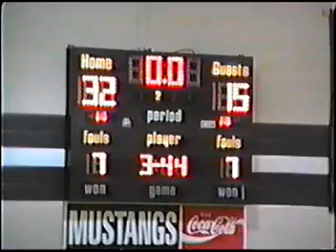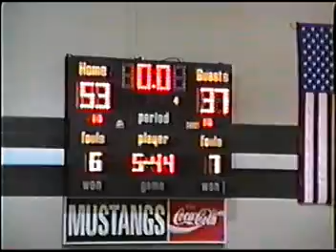1993-1994 Rock Creek HS (KS) BB vs Wamego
Rock Creek Mustangs vs. Wamego Red Raiders.
Head Coach of Rock Creek = Mike Zabel     Head Coach of Wamego= Kevin Muff